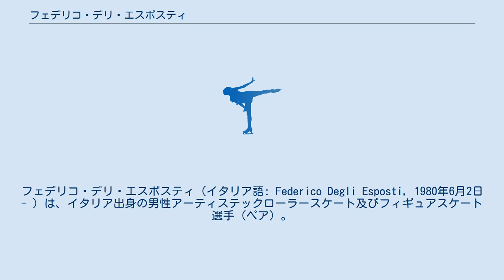フェデリコ・デリ・エスポスティ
フェデリコ・デリ・エスポスティ（イタリア語: Federico Degli Esposti, 1980年6月2日 - ）は、イタリア出身の男性アーティステックローラースケート及びフィギュアスケート選手（ペア）。
パートナーはマリカ・ザンフォルリン。
 4歳の頃にローラースケートを始め、アーティスティックローラースケート（ローラースケートフィギュア）の選手として活躍。
マリカ・ザンフォルリンとペアを組み1999年の世界アーティステック選手権大会で4位に入ったのを皮切りに、2003年から2006年まで優勝を重ねた。
この間、2005年のワールドゲームズでも優勝した。
 2007年から2010年まで、パートナーのザンフォルリンとともにアイススケートに挑戦、最初のシーズンのイタリアフィギュアスケート選手権で2位。
ヨーロッパフィギュアスケート選手権でも10位と好成績を残した。
 2009年には翌2010年に開催されるバンクーバーオリンピックの出場枠4がかかったネーベルホルン杯にイタリア代表として出場、枠を争う国々の代表の中で4位に入り、イタリア選手のオリンピック出場を勝ち取ったが、同シーズンのイタリアフィギュアスケート選手権では3位に止まり自分たちのオリンピック出場はならなかった。
 詳細